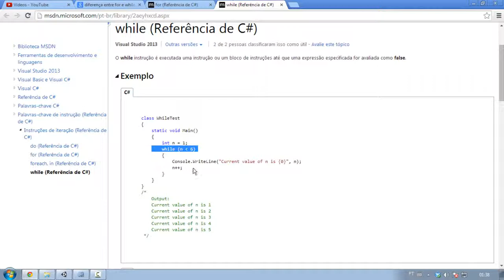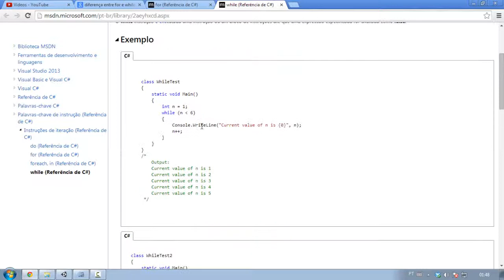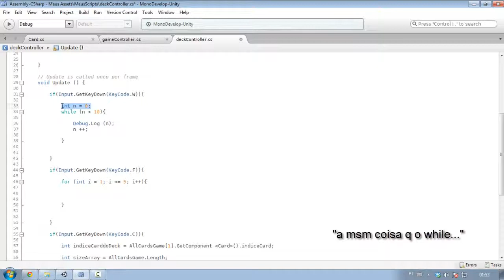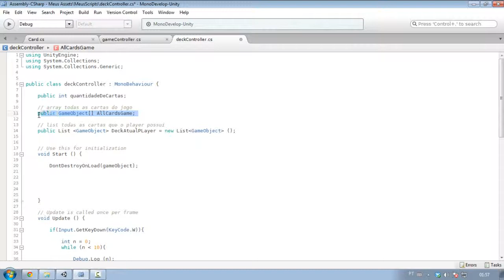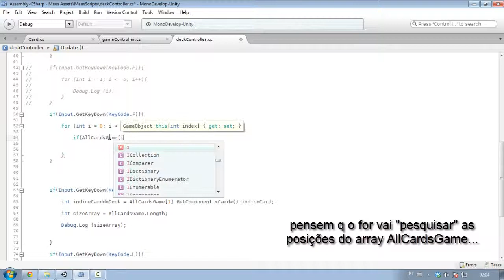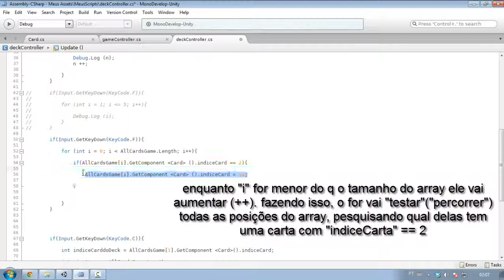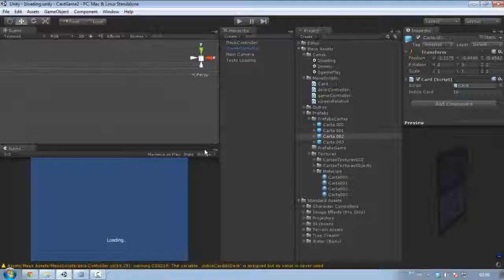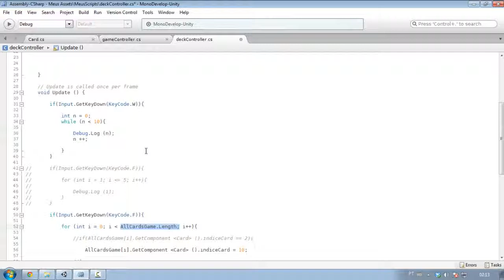Tutorial Uniy 3D. #18 - Jogo de cartas - While e for